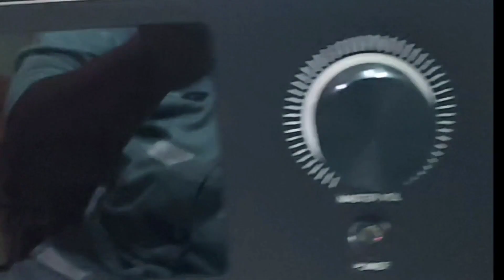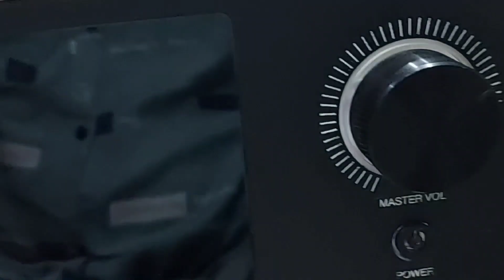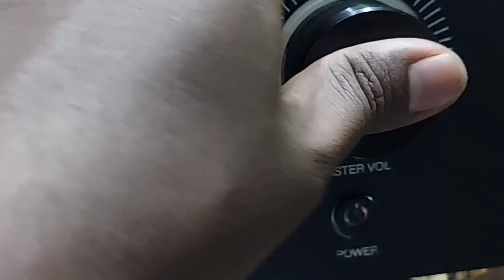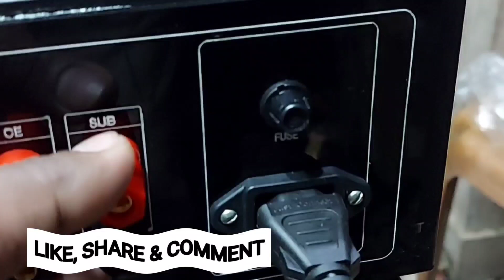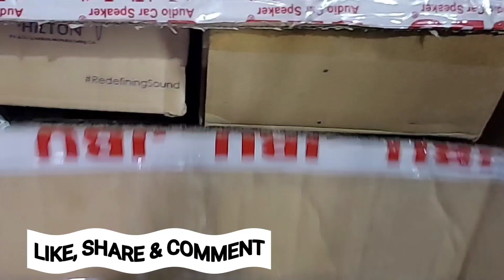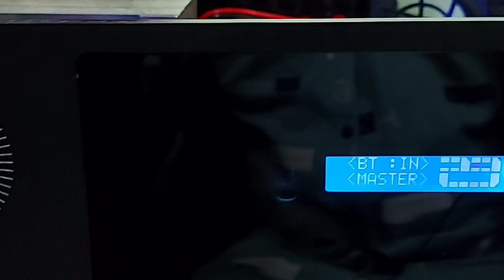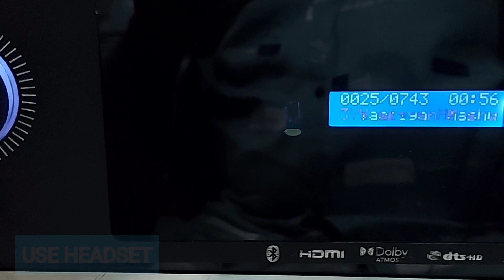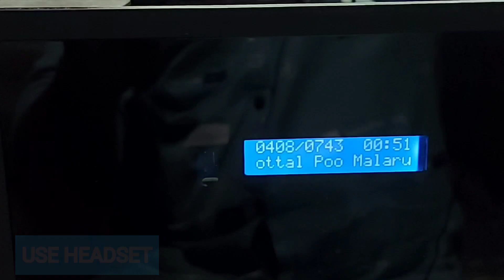futech hdmi kit വെച്ച് ഒരു 5.1 amplifier നിർമിച്ചാലോ!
futech hdmi decoder amplifier
futech kit
hdmi kit
#5.1 hdmi amplifier
#5.1 hdmi amplifier in malayalam
#5.1 dolby dts amplifier
dolby dts amplifier review in malayalam